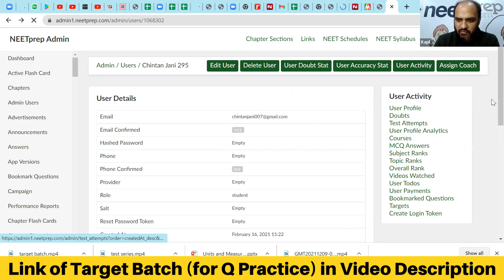इसका नाम CHINTAN Jani, Score 681/720 in NEET 2021, City: Nashik BUT इसको कभी चिंता नहीं होती!!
Chintan got COVID in 2020, got ROOT Canal before NEET 2021 but NEVER STRESSED OUT!! He JOINED Achiever's Batch, practiced more than 20,000 questions, did not miss a single test and now scored 681/720!! All is Well for Chintan!!

1) Link of Target Batch (which provides NCERT based Question Bank, 2 Level (NEET & AIIMS) Test Series & DPP generator for NEET 2022)

2) Link of CATALYST Batch (which provides NCERT based Test Series, Question Bank & DPP generator for NEET 2023)